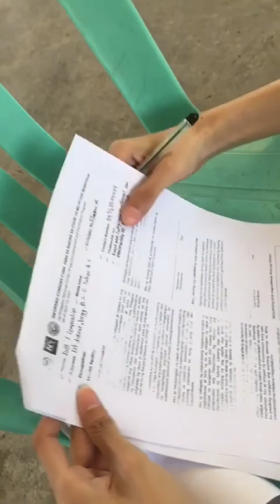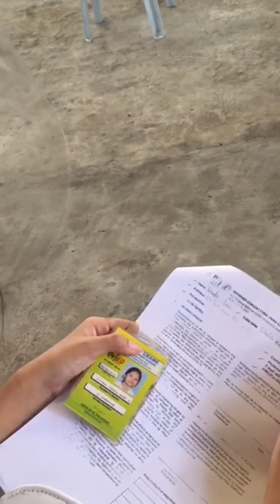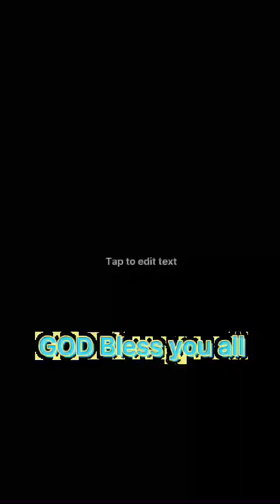Welcome to Anunakies world[Vaccination DayFirst dose Fizer) stay healthy#Romar’sTV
Health is Wealth be vaccinated